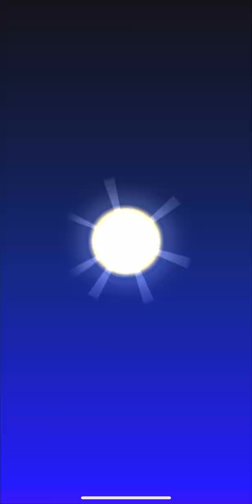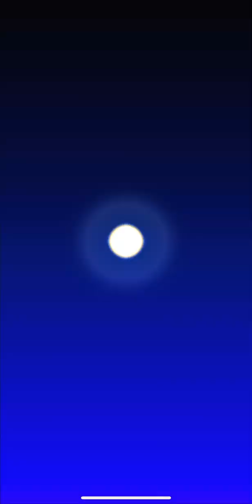*3DS Shroom Ridge New Courses*| Fire Was Everywhere I Unlocked Doctor Luigi Must Watch‼️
3DS shroom this is awesome love the graphics perfect for any age u can’t get tired of this game does anyone else play this iconic game if so comment down below your favorite character👇🏽‼️🎮❤️🤔…